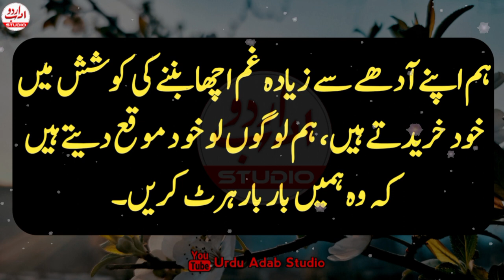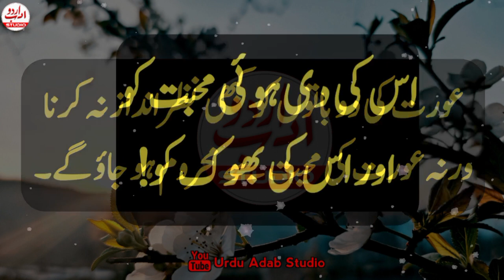Aurat ki 2 baton ko kabi nazar andaz na krna warna | Quotes about life lessons | Women Quotes